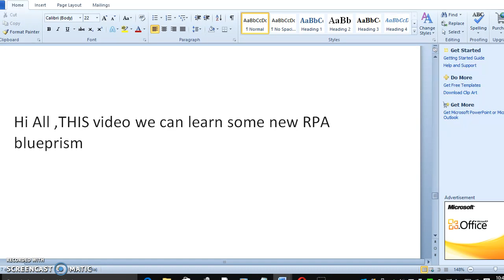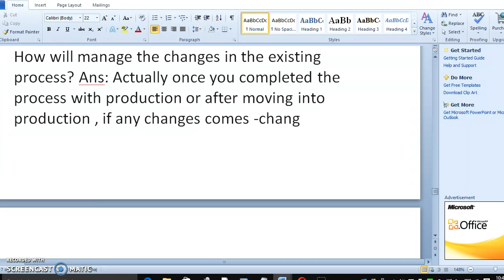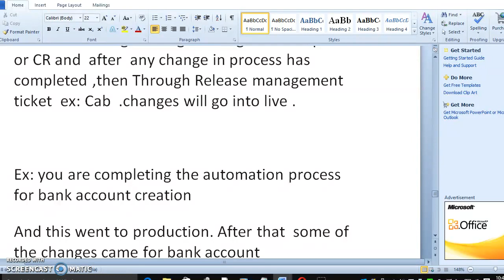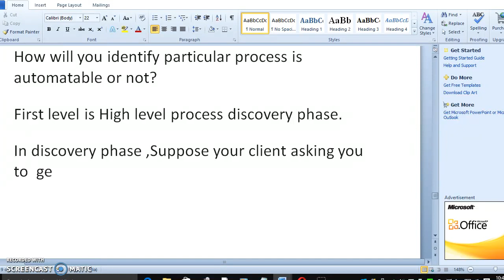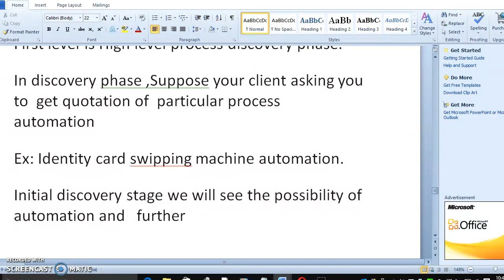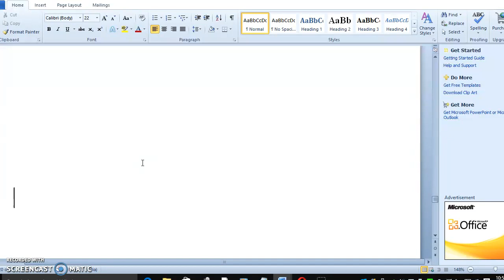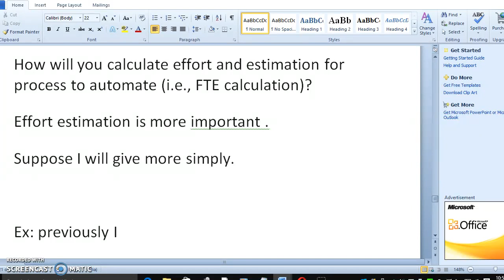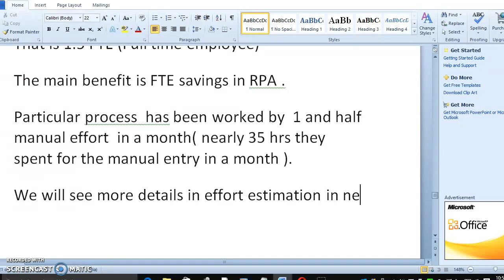RPA -Real-time interview Questions and answers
Hi All ,THIS video we can learn some new RPA blueprism interview Questions and it’s relatime solutions.
First question is:
How will manage the changes in the existing process? Ans: Actually once you completed the process with production or after moving into production , if any changes comes –changes will be  taken through Change management request or CR and  after  any change in process has completed ,then Through Release management ticket  ex: Cab  .changes will go into live .

Ex: you are completing the automation process for bank account creation
And this went to production. After that  some of the changes came for bank account process
Then CR and RM will come into picture for next release .

How will you identify particular process is automatable or not?
First level is High level process discovery phase.
In discovery phase ,Suppose your client asking you to  get quotation of  particular process automation
Ex: Identity card swipping machine automation.
Initial discovery stage we will see the possibility of automation and   further discussion.
At discovery phase we are not analysing about  RPA tool analysis or further control analysis.

If you know the application suppose you are going to automate SAP application.
Then it’s possible .
Suppose if you are going to automate handwritten  process ,then it’s not possible.
So based on the application analysis of  after discovery stage ,we can  see which one is automatable.
How will you calculate effort and estimation for process to automate (i.e., FTE calculation)?
Effort estimation is more important .
Suppose I will give more simply.
Ex: previously I was done one automation .
That is 1.5 FTE (Full time employee)
The main benefit is FTE savings in RPA .
Particular process  has been worked by  1 and half manual effort  in a month( nearly 35 hrs they spent for the manual entry in a month ).
We will see more details in effort estimation in next video .Thanks.